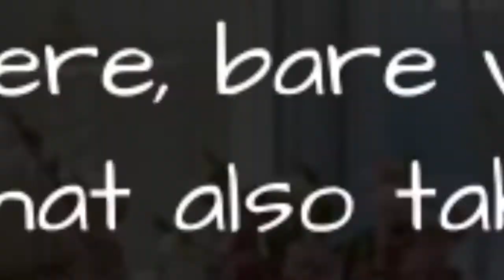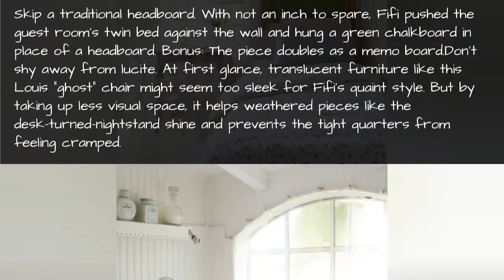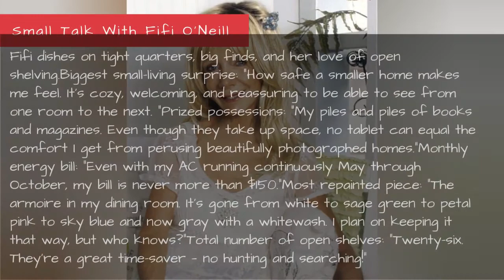Fifi O'Neill Florida Tiny House - Colorful Cottage Decorating Ideas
Fifi O'Neill's Florida home proves small houses can be smart without feeling spare. From clever storage ideas to thrifty repurposed finds, she shares her secrets for infusing charm into every last inch.